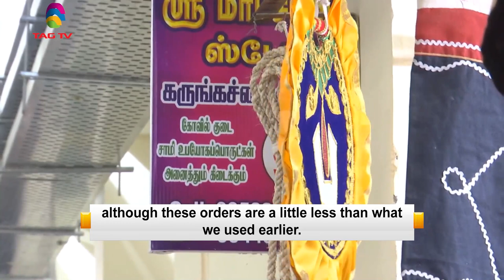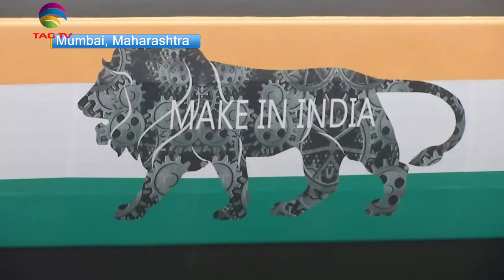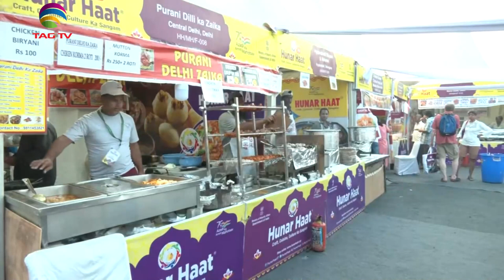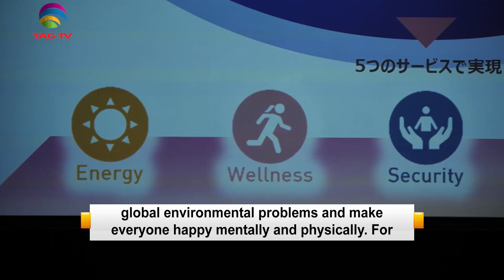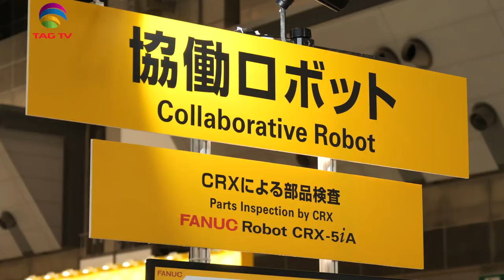'My India' Show featuring India's Mosaic @TAG TV Saturday Special Magazine Show - April 30, 2022